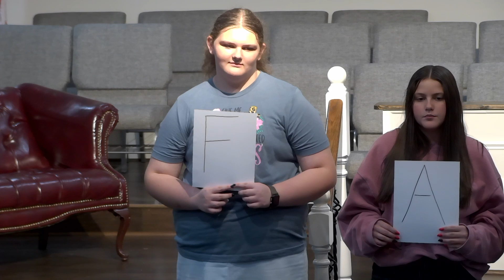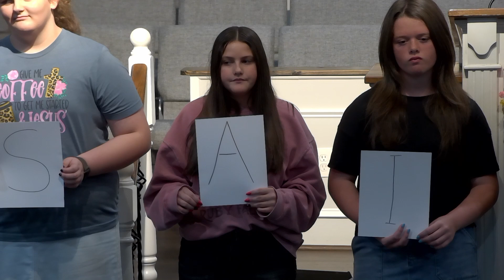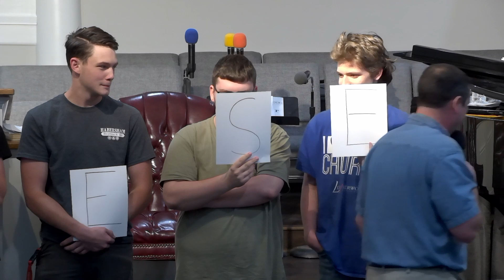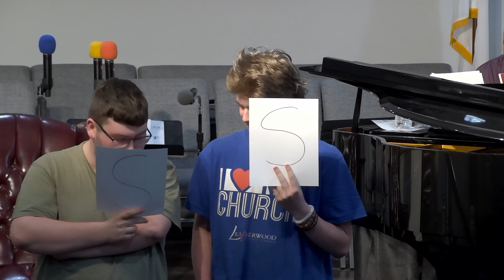Failure to Success